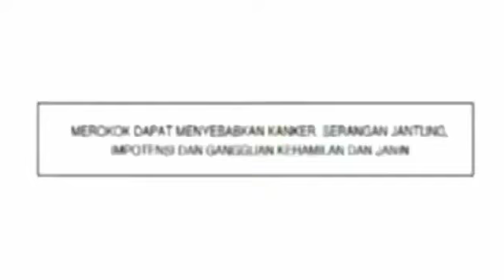Aku Paringi Telung Panjalukan - Iklan Basa Jawa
Dulu jaman SMA dapat tugas dari guru bahasa jawa bikin iklan